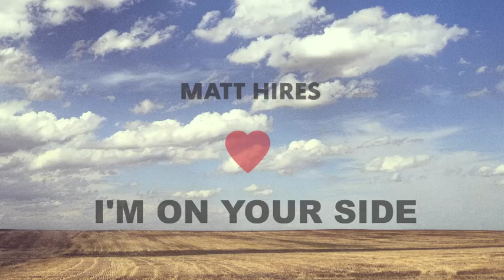Matt Hires - I'm On Your Side (Acoustic Version)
Look for the full version of "I'm On Your Side" on the Heartache Machine EP - Coming April 8.